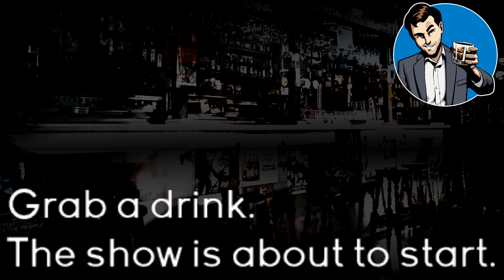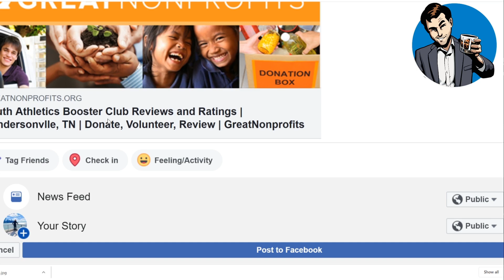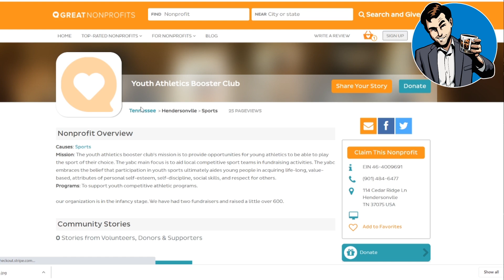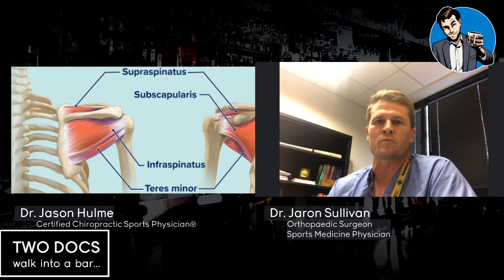Two Docs Walk Into a Bar... | Episode 6 Dr. Jaron Sullivan Orthopedic Surgeon | Shoulder Pain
What happens when Two Docs Walk Into a Bar? Watch to find out as our host meets up with Dr. Jaron Sullivan, a local Orthopaedic Surgeon and Sports Medicine Physician!  Does shoulder pain mean I need surgery!? There is so much confusion about shoulder pain and the rotator cuff. Join us as we try to clear up the confusion in our sit down with a great sports orthopaedic surgeon. | Previously aired LIVE Thursday 6/18/2020